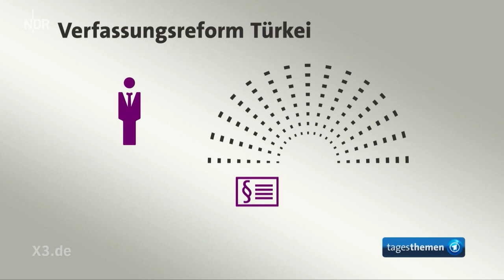Abgehakt | extra 3 | NDR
Demokrexit in der Türkei; Ü-BER-raschung!; Karneval im Kanzleramt - Sine Wiegers mit der Woche aus der Sicht der Nachrichten.